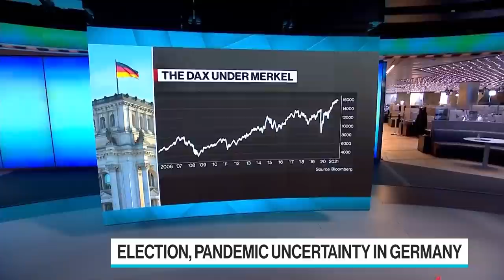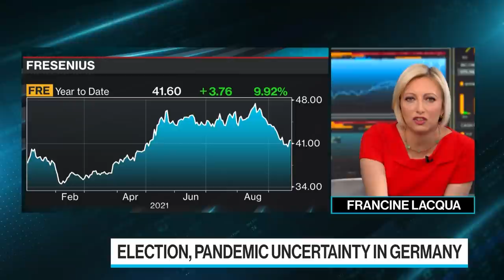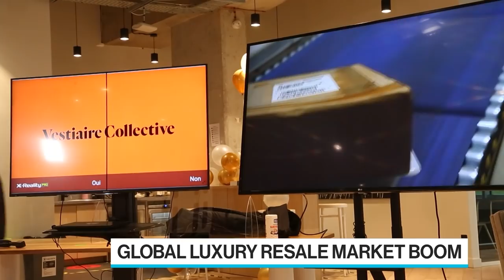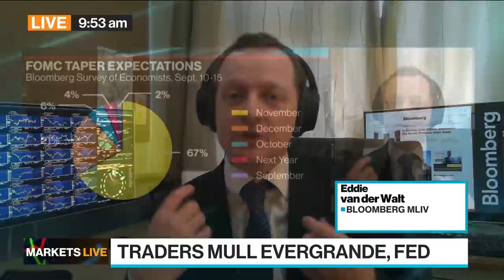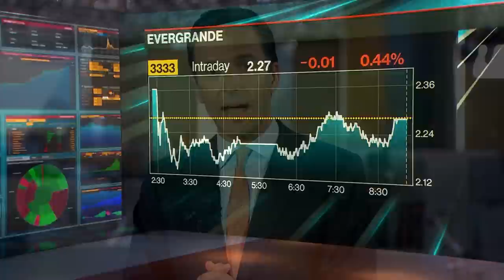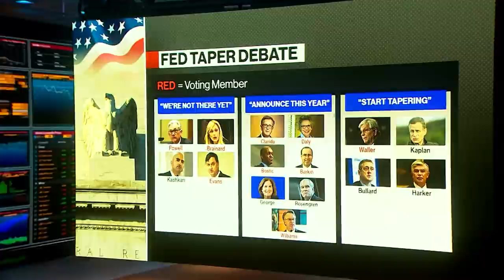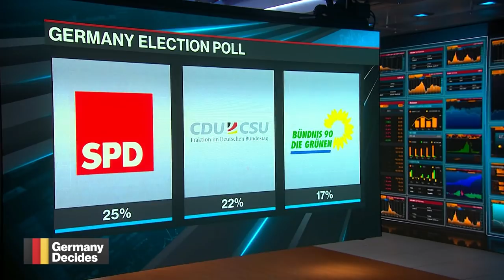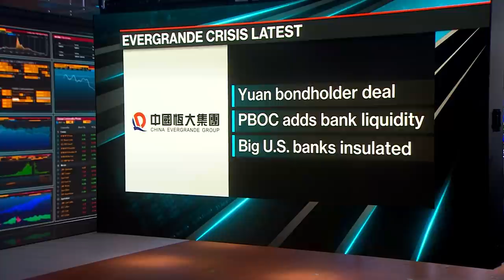'Bloomberg Surveillance: Early Edition' Full Show 09/22/2021)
Sep.22 -- description to come...